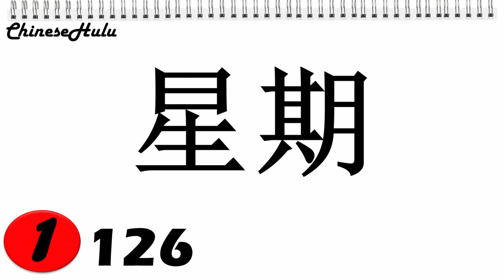【HSK 1】126 星期 xīngqī / how to say week in Chinese